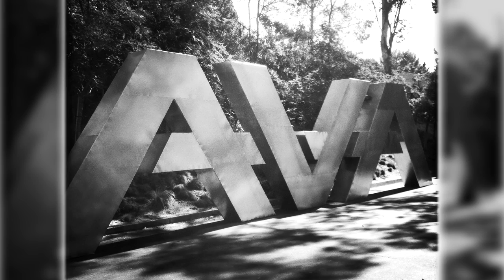REBUILDING AVA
David Kennedy and friends cleaning up the AVA icon.